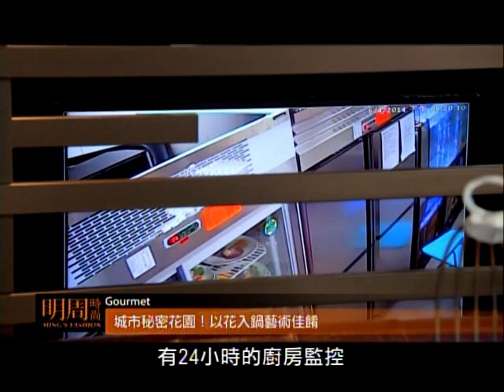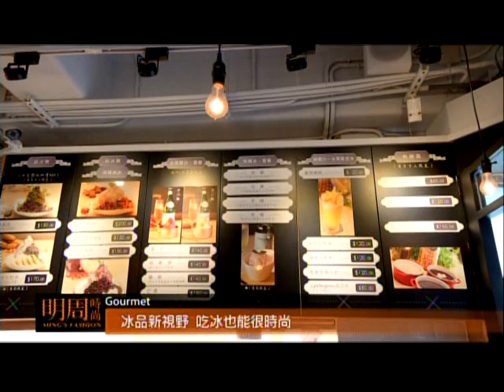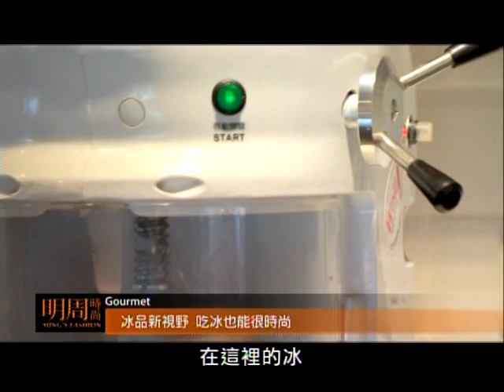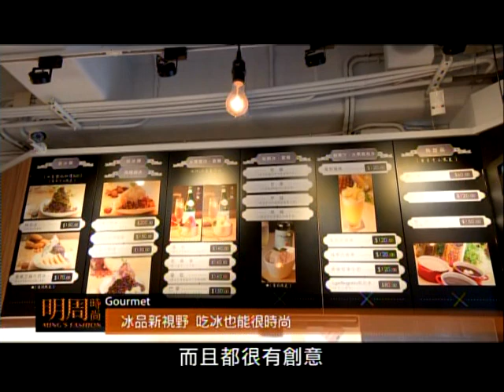明周時尚#90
播出頻道:東風電視&國興衛視
播出日期: 2014.06/28 & 07/05
播出內容:
1.城市秘密花園！以花入鍋藝術佳餚-花鍋
2.冰品新視野 吃冰也能很時尚-冰筷
3.國際巨星林志玲親身演繹2014優雅系列腕錶-浪琴錶
4.陳庭妮展演頂級腕錶 汲取經典藝術美學-伯爵錶
5.精品腕錶隆重開幕 見證腕錶潮流新世代-WSI 富思手錶
6.時光演繹 名人代言齊登台錶現無限魅力-寶島鐘錶
7.一級棒度假首選 北海道旅遊趣-國興衛視 我愛北海道